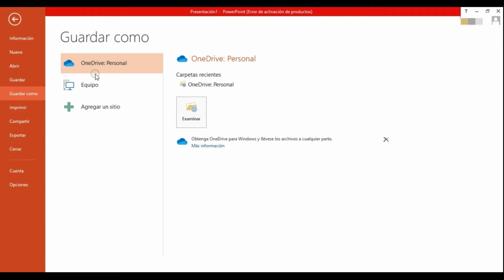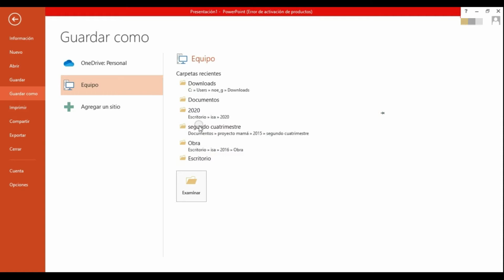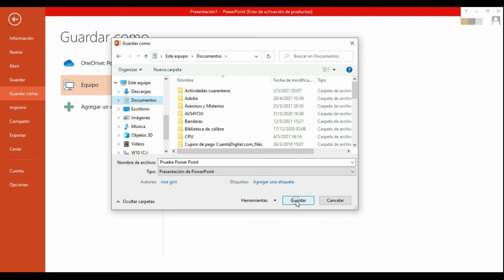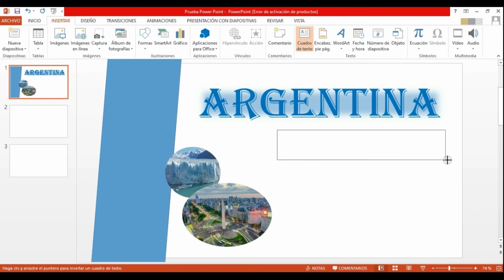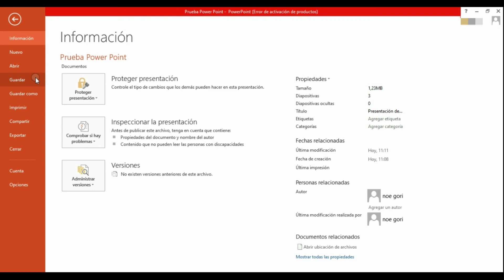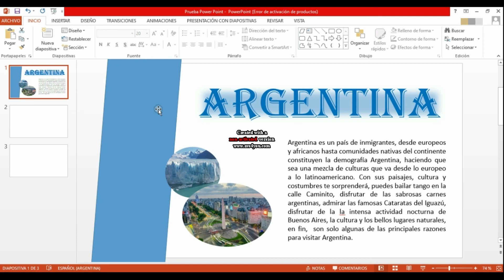🔴 Cómo guardar el archivo - Tutorial Power Point 4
En este video vemos de forma práctica cómo guardar la presentación que vamos creando y así generar el archivo en la computadora. Este puede ser en diferentes formatos como Power Point, PDF, video, imagen, etc.